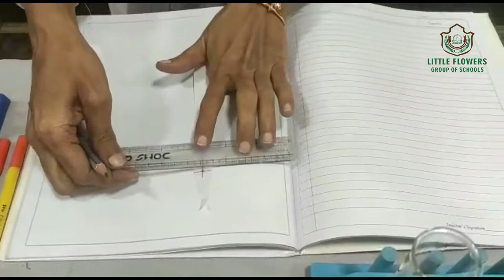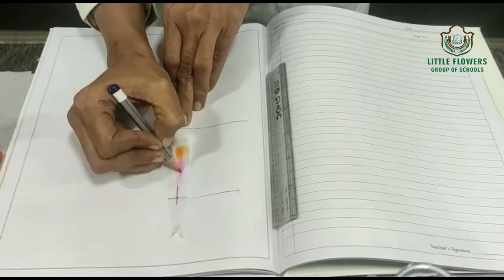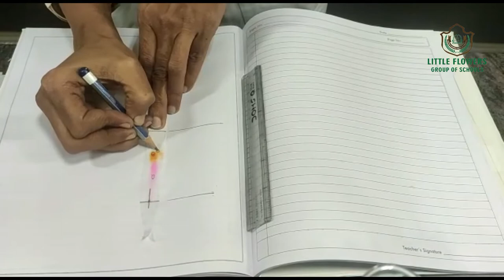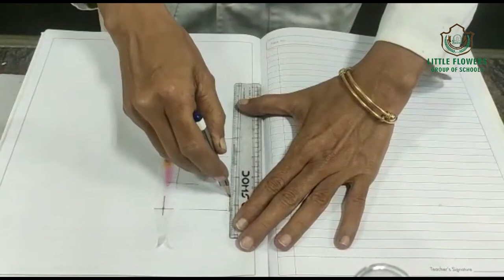Experiment name - CHROMATOGRAPHY (Part - 2)